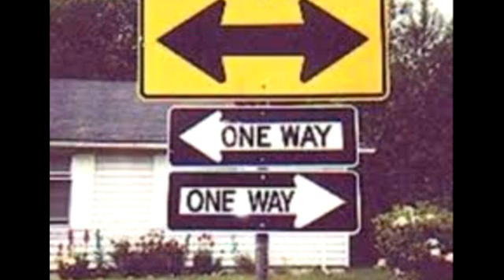funny pictures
pics